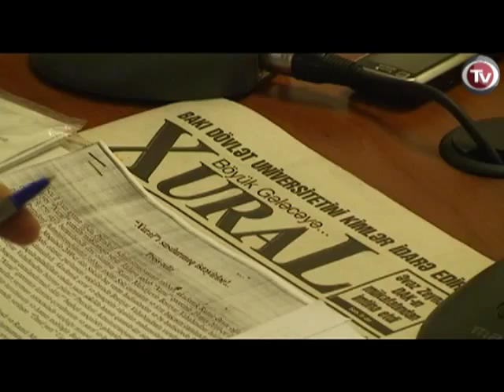FOUR LAWSUITS AGAINST KHURAL NEWSPAPER AND EDITOR IN CHIEF